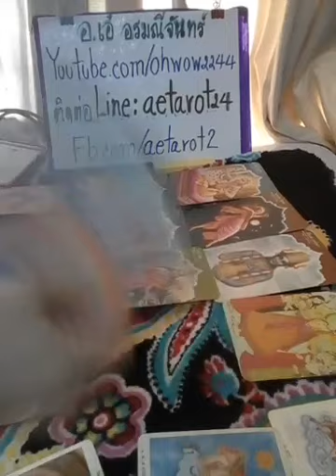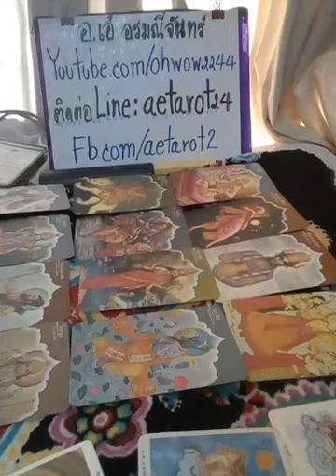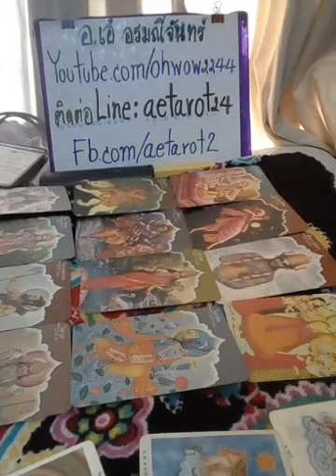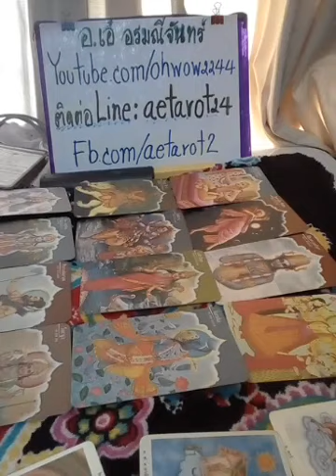ราศีกันย์💐ทายดวงทั่วไป👑ดวงความรักคนโสด&คนมีแฟนแล้ว ส.ค2562💎Line:aetarot24👸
ชื่ออาจารย์เอ๋ 🌈อรมณีจันทร์ 🃏 พยากรณ์
🐰ยูทูปเบอร์ Youtuber 🔮 ของ
🏰ช่องหมอดูยูทูป  อรมณีจันทร์
Youtube.com/ohwow2244

🎡รับพยากรณ์ดวงชะตาแบบมีค่าครูเท่านั้น
สนใจติดต่อ😘 Line: aetarot24 🔍 นะคะ
🌏ทายดวงทั่วไป🏰ดวงความรักคนโสด&คนมีแฟนแล้ว ก.ค2562🔮Line:aetarot24สนใจดูดวงไลน์มาหาแม่หมอน๊า

2 จงเลือกไพ่เพื่อทำนายดวง | รวมคลิปอรมณีจันทร์ ชุดที่2 | Pick a card